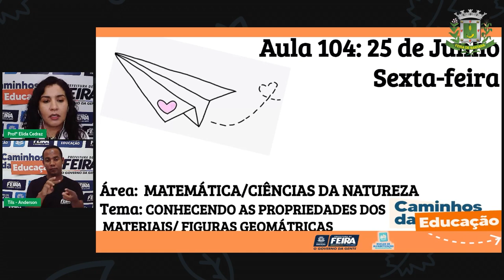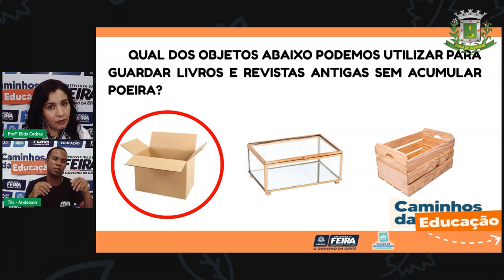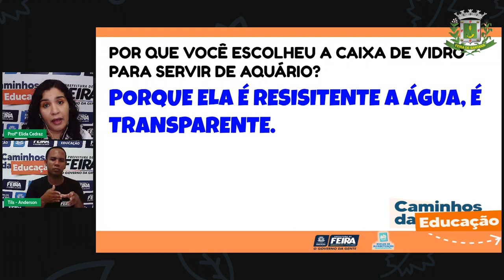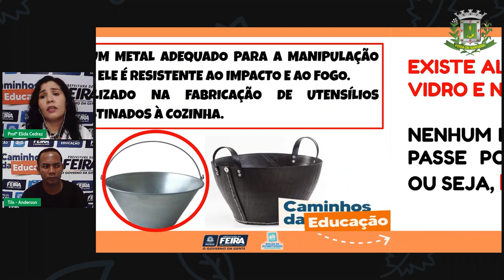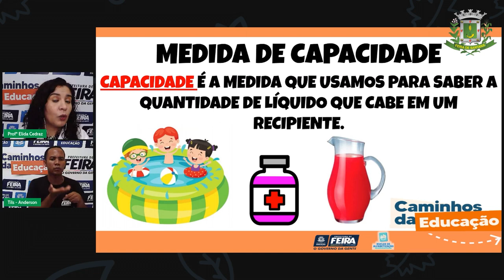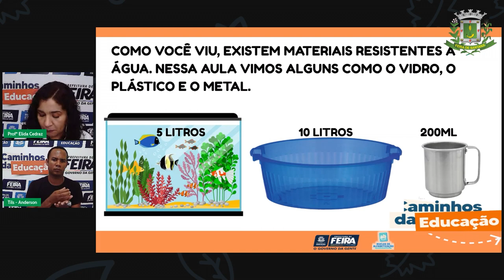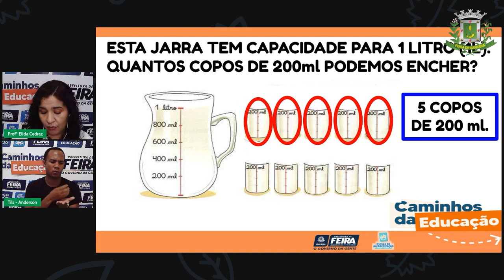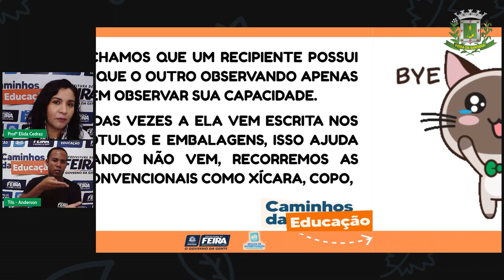Aula 104 2ºANO Profª Élida Trindade Matemática e Ciencias da Natureza Conhecendo a Propried